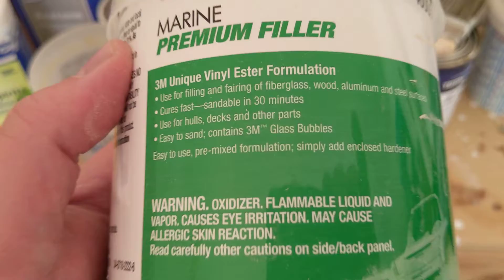Deck#21- Preparação para Pintura: Dá-lhe lixa!